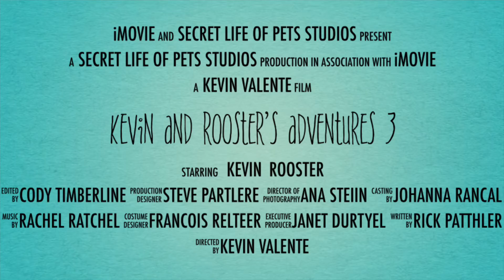Kevin and Rooster’s Adventures 3 (2022) Trailer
This is the trailer for Kevin and Rooster’s Adventures 3 (2022). In this movie, Kevin and Rooster goes another adventure for a third movie. I really hope you guys enjoy this video.